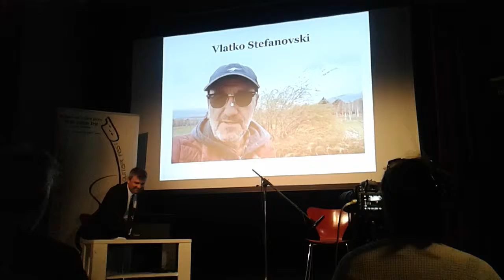9. International Omiš GUITAR fest,najava😀VLATKO STEFANOVSKI uživo - Koncert Pod žižulom 18.06/19.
Male tehnicke snetnje u tonu kod prof. Nene, ne kod mene.